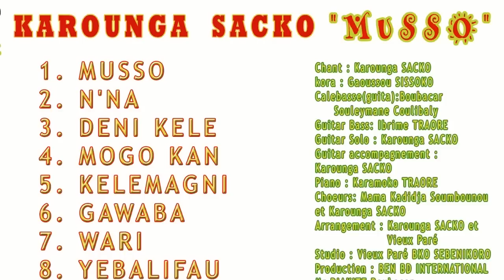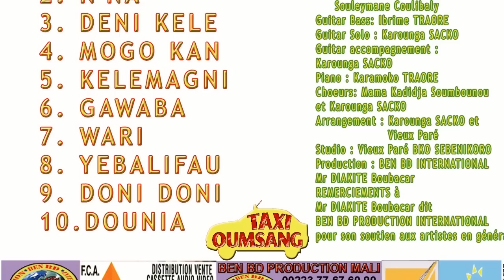KAROUNGA SACKO nouvel album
kAROUNGA SACKO
PROD : BEN BD INTERNATIONAL